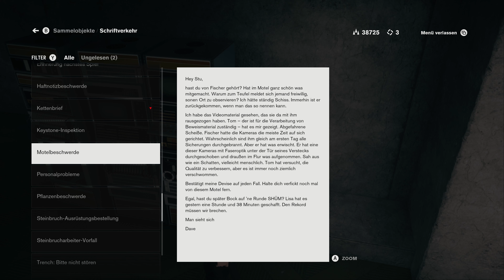CONTROL ULTIMATE EDITION | EP044: Einfach hässlich, einfach Hartman! | 4K 60FPS RTX Gameplay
Die nächste Runde mit Hartman! Aber.. Gott, ist der hässlich! Jesse Fade duldet dies nicht und verfolgt ihm zum letzten Kampf.

Infos zum Spiel:

Titel: Control Ultimate Edition
Genre: Action-adventure
Entwickler: Remedy Entertainment
Publisher: 505 Games
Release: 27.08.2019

In Control dreht sich alles um die Behörde FBC. Eine geheime Behörde welche sich das Erfassen und Erforschen von Phänomenen, die die Gesetze der Realität verletzen, gewidmet hat. Jesse Faden wurde als neue Direktorin eingesetzt und ihre Aufgabe ist es, die Kontrolle wiederzuerlangen, welche der Behörde entrissen wurde.

Meine Hardware:

CPU: AMD Ryzen 5950x
GPU: ASUS ROG Strix GeForce RTX 3090 OC
Mainboard: ASUS ROG Crosshair VIII X570 Dark Hero
RAM: G.SKILL Trident Z RGB, DDR4-3600 CL16 (4x16 Gb)
SSD: Crucial P5
Tastatur: Corsair K100 OPX
Maus: Corsair Scimitar RGB Elite
Monitor: LG UltraGear 27GN950-B, 27“ 4K 144Hz
Mikrofon: Blue Yeti X
Kopfhörer: beyerdynamic DT 770 Pro, 250 Ohm